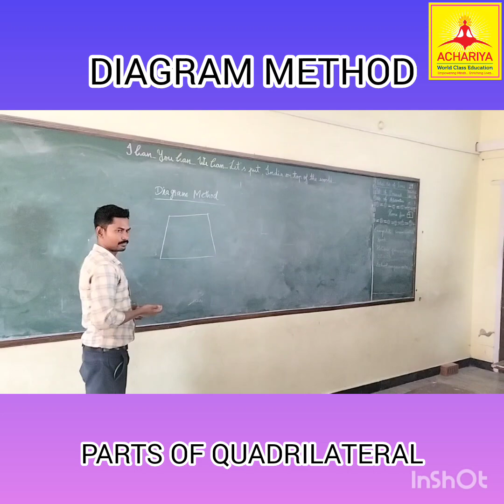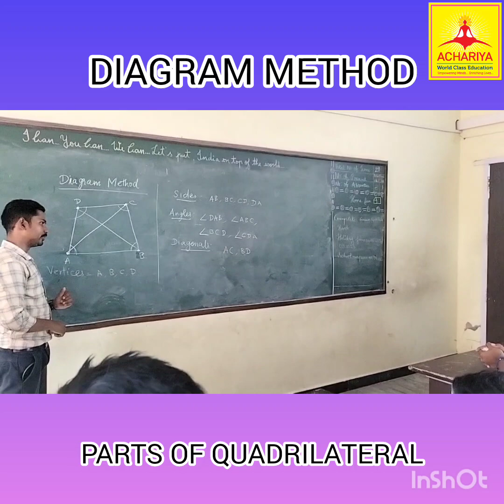Subject : Maths/ Topic : Part of Quadrilateral/ Method : Diagram method / Grade VIII- B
Teacher : Rajkumar /
ACHARIYA BALA SIKSHA MANDIR IIT- JIPMER CAMPUS THENGAITHITTU.